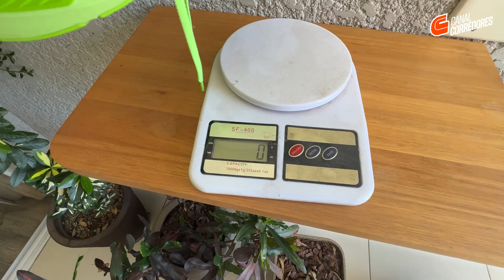O brabíssimo ASICS NOVABLAST 4 não esquenta mais os pés!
*GRUPO DO CC NO TELEGRAM PRA DESCONTOS EM PROVAS E PRODUTOS:*
Cupom – CORREDORES10
⌚*COMPRE OS RELÓGIOS POLAR COM DESCONTO USANDO CUPOM CCPOLAR (válido até 31/12/23)

Use cupom CC5em qualquer prova disponível na vitrine do CC dentro da FOTOP.

🏃♂️ *TREINAR PRESENCIAL OU À DISTÂNCIA COM A MOVE BETTER ASSESSORIA ESPORTIVA* (a mesma dos caras do canal) e ainda ganhar desconto?
WhatsApp – 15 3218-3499 Cupom: CC5%
Cita o nosso cupom pro Mestre Lu!

Ou no Instagram @valecnissan e @valecrenault
👕 *Compre os produtos da INSIDER* - Roupas esportivas com tecidos tecnológicos que não esquentam, amassam ou dão odor: (CUPOM CORREDORES12 para 12%off no site TODO)

✈️ *Quer viajar para correr alguma prova pelo Brasil e pelo mundo? A TURISMO SOB MEDIDA ajeita tudo para você!*
Chama eles no Whats pelo link abaixo e menciona o CANAL:
👕 *NOSSA LOJA COM ARTIGOS DO CANAL?*

Licença para uso de trilha sonora em nossa vinheta:

- License owner:
B81 - Bruno Dini (administrador do canal)